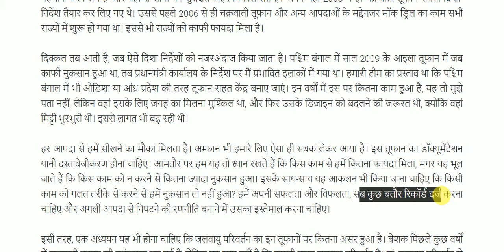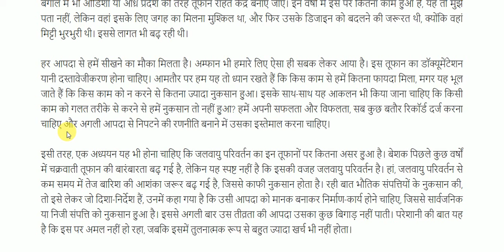क्या अम्फान से सबक सीखेंगे हम || Will we learn a lesson from amfan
Will we learn a lesson from amfan for All Competitive Exams like SSC, Railway, IB, Bank, UPSC, BPSC, MPSC, PCS, etc.